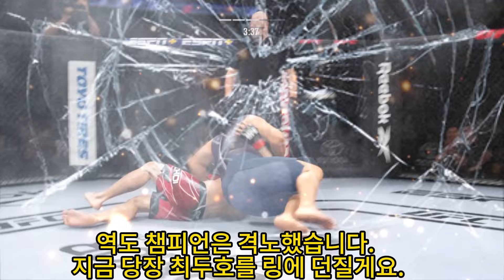복수를 하러 오세요! 또 다른 중국 여자 역도 챔피언이최두호를 상대로 오는데,최두호는 쉽게최두호를 들어 올리고 링에 떨어져최두호가 중상을 입었습니다.UFC최두호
doohochoi 최두호 최두호하이라이트 ufc4 복수를 하러 오세요! 또 다른 중국 여자 역도 챔피언이최두호를 상대로 오는데,최두호는 쉽게최두호를 들어 올리고 링에 떨어져최두호가 중상을 입었습니다.UFC최두호